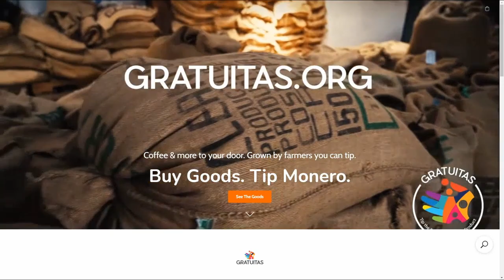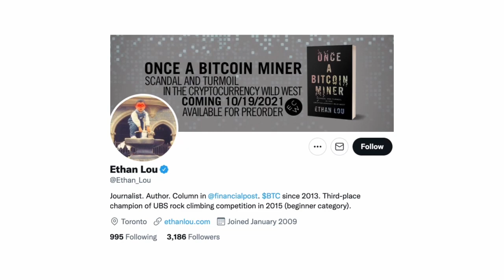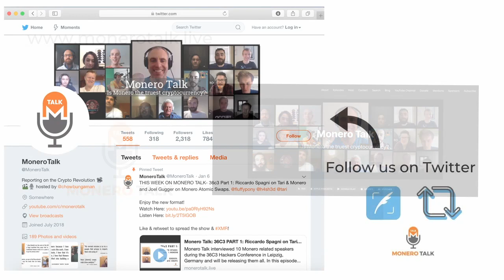Crypto Journey to North Korea w/ Ethan Lou EPI #183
XMR Donations Accepted (type in MoneroTalk.crypto in your CakeWallet send address field):
49GdSCVTTE4TaDknDFn95QGc3mn3g7JZiPKX6QM7ZpuE5cscRFuGNhnjATKnjDHY7tNUQMM63n24uPYbj1AXFBk5KUPnDrL

OR

TODAY'S 🎙SHOW: Douglas Tuman interviews Ethan Lou, a reporter, author and early crypto adopter. Ethans writings on crypto have been featured in publications such as The Guardian,The Washington Post and Reuters.

Ethan reached out to Monero Talk to help get the word out on his latest book ( Once a Bitcoin Miner: Scandal and Turmoil in the Cryptocurrency Wild West ) where he details his adventures in crypto. From buying his first crypto in 2013, to winding up in North Korea alongside Virgil Griffith, who recently pleaded guilty to a Conspiracy Charge in the North Korean Sanctions Case against him.

The two also discuss how Monero was the first coin he mined because of its low barrier to entry and how the development of China's CBDC is revealing the need for a true digital cash like Monero.

⏱Timestamps:
0:00 - Intro
2:14 - Monero Talk Starts, Ethan's Book
3:18 - Ethans' book, Meeting ETH cofounder, to North Korea
4:29 - Getting First Bitcoin
9:24 - Appreciating the technology of crypto
10:43 - Why Ethan went to North Korea?
14:20 -  Ethans thoughts on Virgil Griffith
21:14 - How Ethan's experience in NK affected his view of crypto.
25:07 - Is the public getting used to the disruptive aspects of crypto
30:48 - General Public's awareness of Crypto
32:14 - Valuing Privacy
35:11 - Crypto Conferences, Monerotopia
38:50 - First Monero Experience, Mining
41:03 - China Banning Crypto Mining
43:58 - Can Chinese come to realize Monero's potential
48:53 - Writing background
49:55 - The challenge to receive crypto payments for Ethan's book

ChangeNOW: a Limitless Crypto Exchange